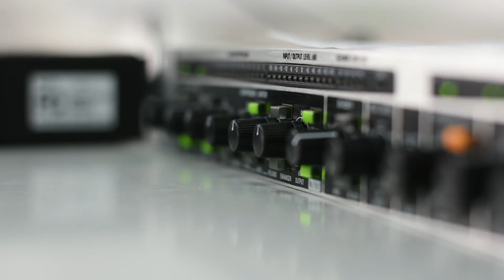USM - Inauguración Dirección de Educación Online 2018